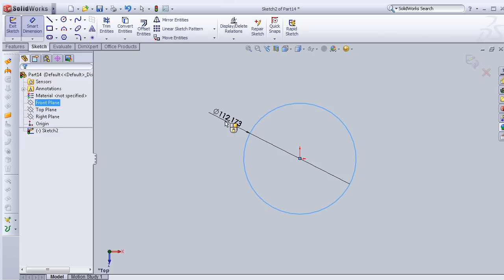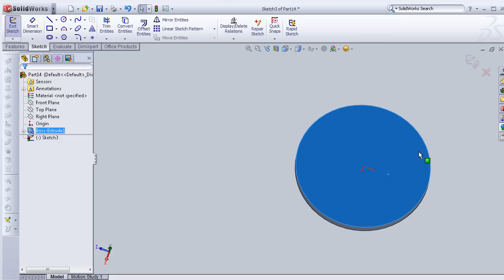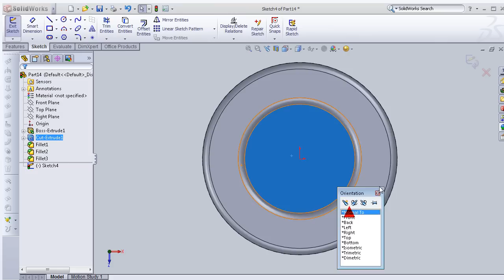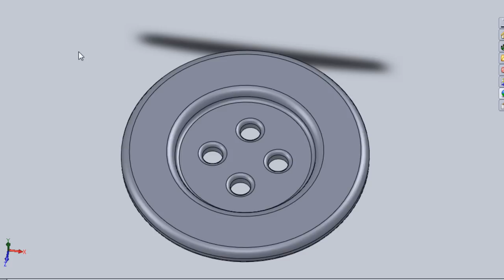SolidWorks P Tutorial #64: Button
This Channel contains topics about:

- SolidWorks Sketch
- SolidWorks Surface
- SolidWorks Motion
- SolidWorks COSMOS
- SolidWorks Drawing
- SolidWorks Weldments
- SolidWorks Mold Design
And MORE